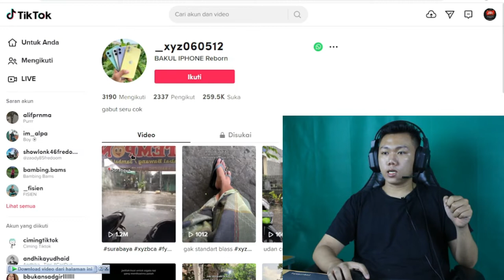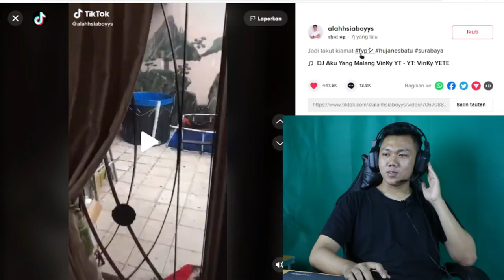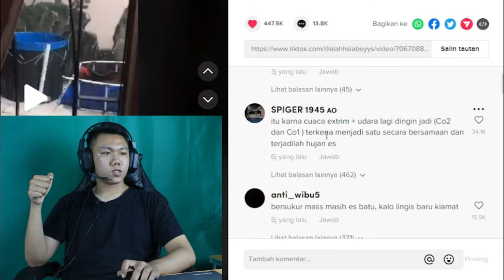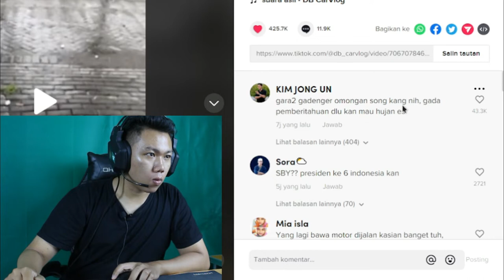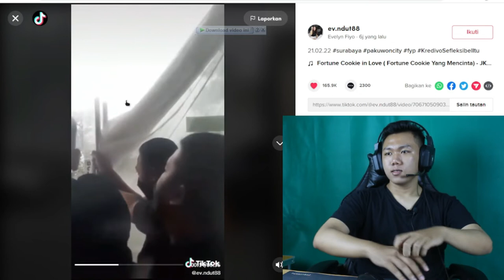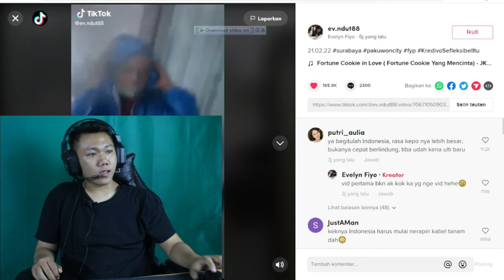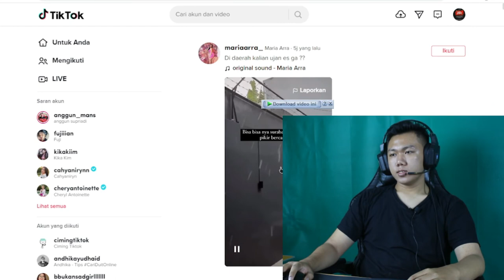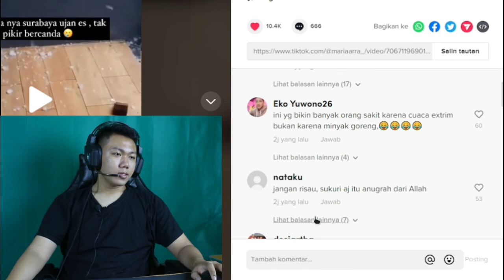Rekaman Seram FNOMENA Hujan Es Akir Zaman - Pepohonan, Kendaraan Dan Bangunan Hancur I FKR PROJECT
Hallo gaes kali ini kita bikin video tentang Hujan Es

TYTTJAV
(TYTTJAV = Huruf besar semua ya) 🥰

Thankyou ❤️
Upload
Senin - Minggu
Hastag :
hujan es batu,
hujan es di medan,
hujan es hari ini,
hujan es surabaya,
hujan es tasikmalaya,
hujan es di surabaya,
hujan es malang,
hujan es magetan,
hujan es awal tahun baru al azhar arab saudi,
hujan es australia,
hujan es australia 2021,
hujan es ajibarang,
hujan es arab saudi,
hujan es adalah,
hujan angin es,
hujan angin es malang,
hujan es batu di medan,
hujan es batu surabaya,
hujan es batu hari ini,
hujan es banyuwangi,
hujan es batu di medan hari ini,
hujan es batu di surabaya hari ini,
hujan es batu di malang,
hujan es cianjur,
hujan es cianjur selatan,
hujan es ciamis,
hujan es cilongok,
hujan es coc,
hujan es cibinong,
hujan es di cianjur,
hujan es di cianjur selatan,
hujan es di banyuwangi,
hujan es di magetan,
hujan es di lampung barat,
hujan es di medan hari ini,
hujan es di madura,
hujan es di tasikmalaya,
di madura hujan es,
di malang hujan es,
di suramadu hujan es batu,
di bangkalan hujan es,
di malang hujan es batu,
maliq & d'essentials hujan,
hujan es di eban,
hujan es hujan es,
hujan es gambiran,
hujan es gumelar,
hujan es gunung kerinci,
hujan es glenmore,
hujan es gambiran banyuwangi,
hujan es gunung lurah,
hujan es gunungkidul,
hujan es serut,
hujan es hari ini di surabaya,
hujan es hari ini surabaya,
hujan es hari ini di malang,
hujan es hari ini tasikmalaya,
hujan es hari ini banyumas,
hujan es hari ini di yogyakarta,
hujan es di malang hari ini,
hujan es di malang,
hujan es indonesia,
hujan es malang hari ini,
hujan es batu di indonesia,
hujan es semarang hari ini,
hujan es juwana,
hujan es jogja,
hujan es jawa timur,
hujan es jember,
hujan es jawa barat,
hujan es jogja hari ini,
hujan es jakarta,
hujan es jambi,
hujan es kintamani,
hujan es kemarin,
hujan es klaten,
hujan es kediri,
hujan es kota malang,
hujan es karangmoncol,
hujan es kaca mobil pecah,
hujan es kwanyar,
hujan es lampung barat,
hujan es lampung,
hujan es lamongan,
hujan es lakbok,
hujan es lawang,
hujan es lucu,
hujan es lumajang,
hujan es larangan brebes,
hujan es medan,
hujan es magetan hari ini,
hujan es margoyoso,
hujan es malang 23 desember 2021,
hujan es margoyoso pati,
hujan es magelang,
hujan es di ntt,
hujan es batu di luar negeri,
hujan es batu di lombok ntb,
hujan es di tawangmangu or,
hujan es paiton,
hujan es purbalingga,
hujan es pasuruan,
hujan es pertanda apa,
hujan es pati,
hujan es probolinggo,
hujan es paling parah,
hujan es ponorogo,
hujan es ruteng,
hujan es ringinrejo,
hujan es di ruteng manggarai,
hujan es sekincau,
hujan es surabaya hari ini,
hujan es sukaraja,
hujan es sawojajar,
hujan es sukaraja tasikmalaya,
hujan es suramadu,
hujan es semarang,
hujan es tasikmalaya hari ini,
hujan es tasik,
hujan es tasikmalaya kab tasikmalaya jawa barat,
hujan es terbesar di dunia,
hujan es terbaru,
hujan es terparah di dunia,
hujan es tunjungmuli,
hujan es udanawu blitar,
hujan es udanawu,
hujan es di udanawu blitar,
viral hujan es batu,
video hujan es,
video hujan es di malang,
video hujan estetik,
video estetik hujan 30 detik,
video lucu hujan es batu,
hujan es wringinrejo,
hujan es di wasuponda,
hujan es di wonoayu sidoarjo,
hujan es di dieng wonosobo,
wiper hujan es,
hujan es yerusalem,
hujan es yogyakarta,
hujan es di yerusalem,
hujan es 2021,
hujan es 2022,
hujan es 21 februari 2022,
hujan es 23des,
hujan es di indonesia 2021,
hujan es di mekah 2021,
liputan6 hujan es